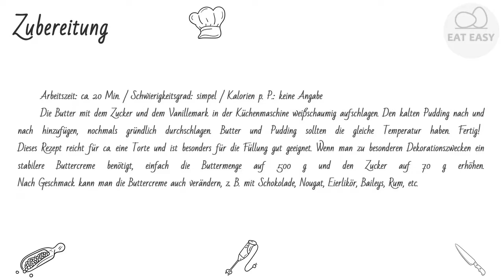Buttercreme ACHTUNG!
Hilfskanal:
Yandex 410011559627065